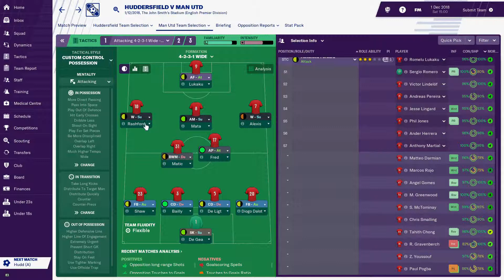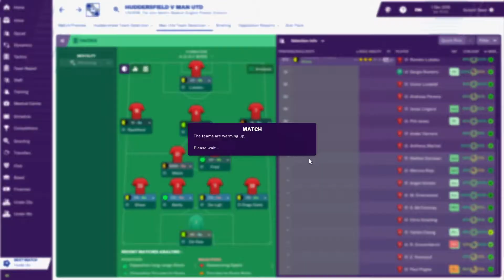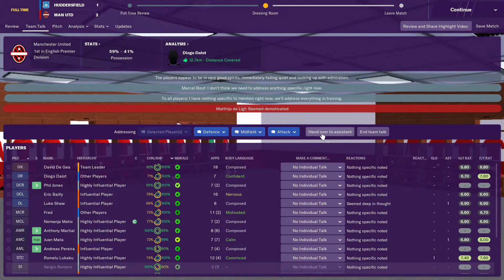Let's Play | Huddersfield Town A.F.C. Vs Manchester United | (Series 1 Games 21) | fm19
The series continue to be encouraging. We are doing well in the premier league this season but the boys need to remain focused. In my books, this should be a three points game but lets see how the boys respond.